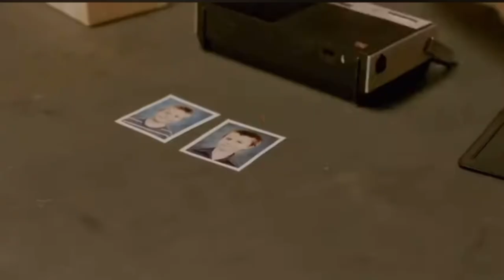Devils knot, Star&Sco Review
Star&Sco gives honest review on the 2013 Crime/Thriller movie Devils Knot (based on a true story).

The Arkansas town of West Memphis makes national headlines in the U.S. when three teenagers are arrested for the brutal murders of three little boys.